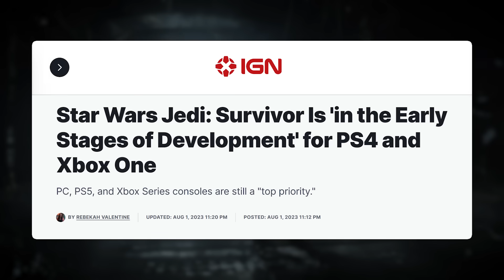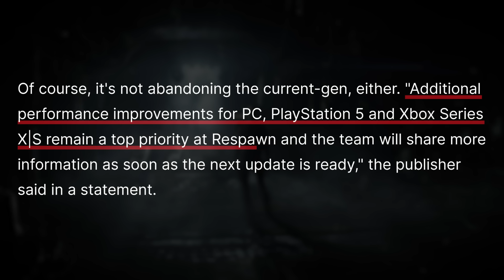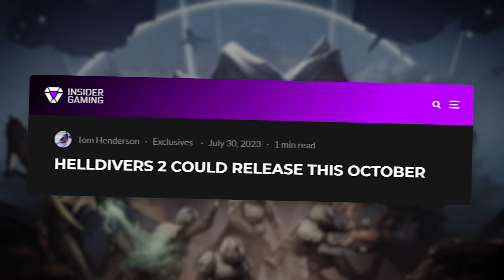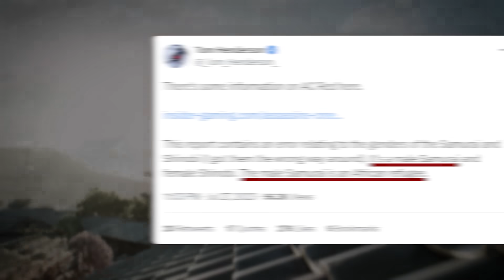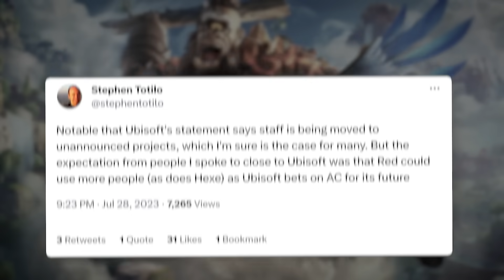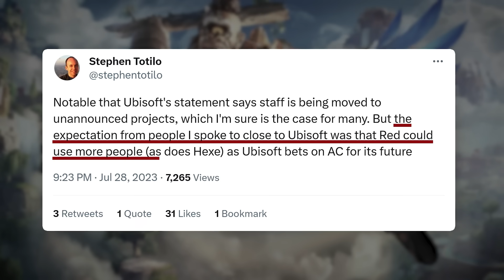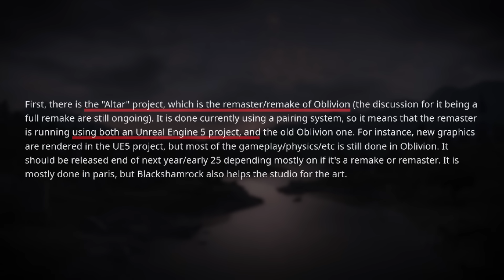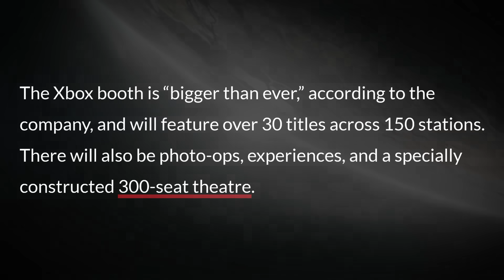Assassin's Creed Red Leaks, Star Wars Jedi Survivor New Versions, Big Remake Leak & More - PS5 News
Assassin's Creed Red Leaks, Star Wars Jedi Survivor Coming to PS4 & Xbox One, Elder Scrolls Oblivion Remake & way more big game news (gaming news also PS5 news)

Timestamps
00:00 Jedi Survivor Coming To PS4/Xbox One
01:50 October Gets Another Major Game?
03:00 Brief Look Into 2024
03:41 Assassin's Creed Red Leaks
05:38 Update On Big Canceled Ubisoft Game
06:23 Major Remake Coming?
08:02 New Stuff At Gamescom
08:40 This Coming Week

Ubisoft Star Wars Game Coming Soon, Last Of Us Multiplayer, Cyberpunk 2077 DLC & More - Gaming News

Spider Man 2 PS5 Details, Assassin's Creed Mirage, PS5 Pro, New Xbox Games & More - Big Gaming News

Hogwarts Legacy Gets No Quidditch DLC? Spider Man 2 PS5, Division Heartland & More - Big Gaming News

Spider Man 2 PS5 Release Date, New Horizon DLC Info, Unreal Engine 5 Update & More - Gaming News

This video includes: jorraptor,assassin's creed red,assassin's creed mirage,assassin's creed,assassin's creed codename red,ac mirage,ac red,ps5,ps5 news,assassins creed red,joraptor,jedi survivor,star wars jedi survivor,star wars jedi survivor ps4,jedi survivor ps4,ac codename red,game news,gameranx,starfield,gaming news,jor raptor,assassin's creed code red,assassins creed,ps5 games,assassin creed red,playstation news,ubisoft,assassin's creed news,games,star wars jedi 3